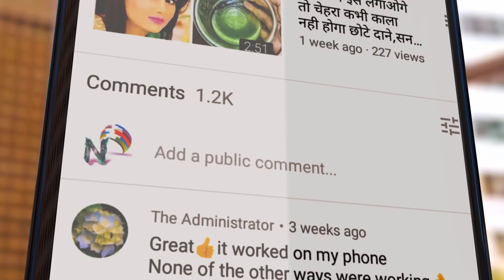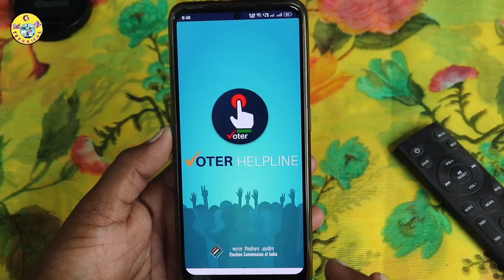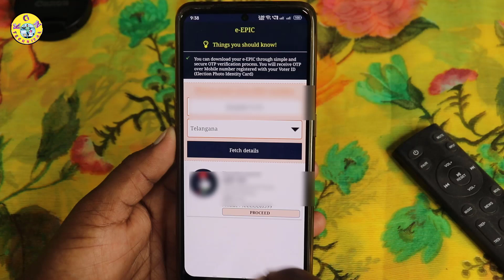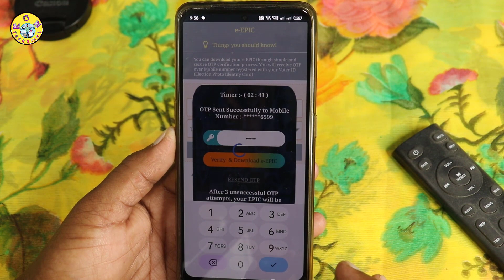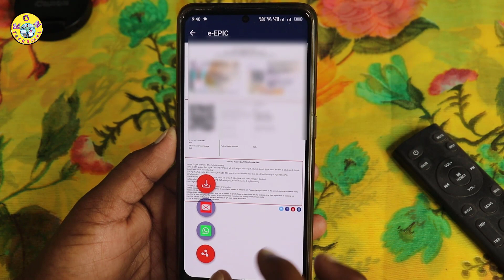2ఫోటోలు ఉన్నా Voter ID Card Download చేయ్యండి | Aadhaar ఉన్నా Voter ID Card | New Voter ID Card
2ఫోటోలు ఉన్నా Voter ID Card  Download చేయ్యండి | Aadhaar ఉన్నా Voter ID Card | New Voter ID Card

KGN TECHNICAL